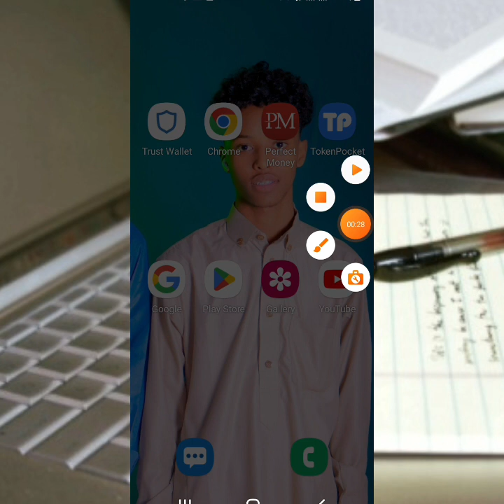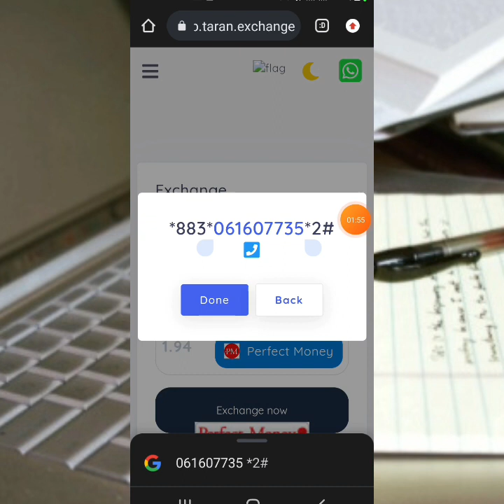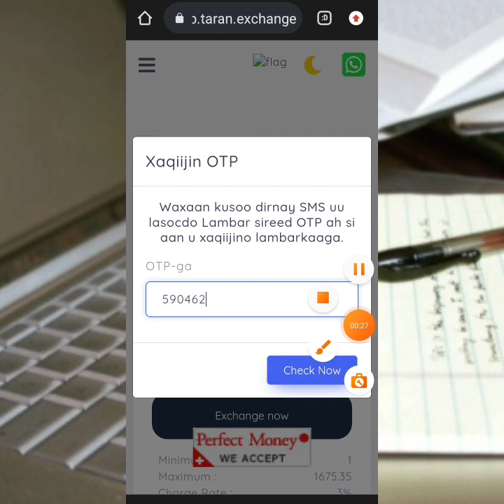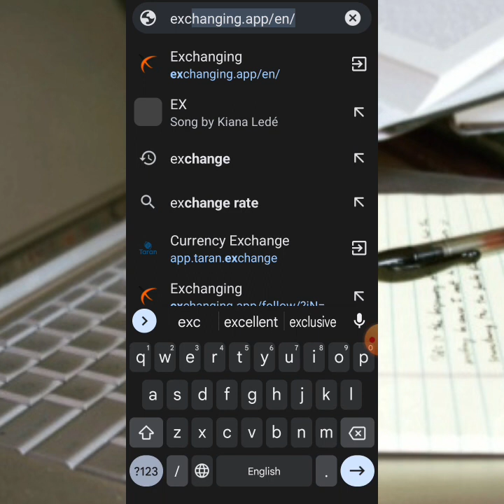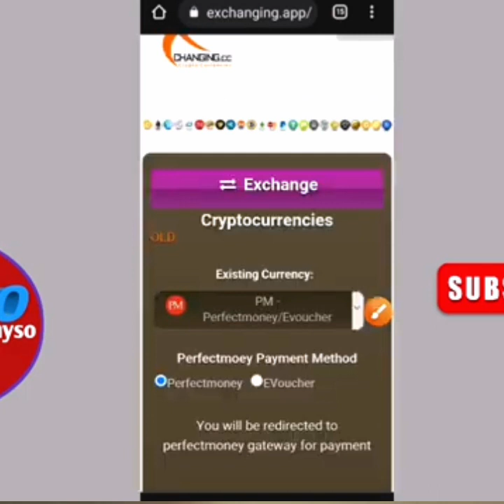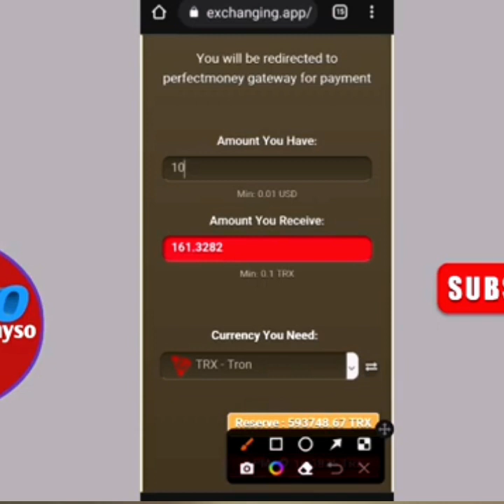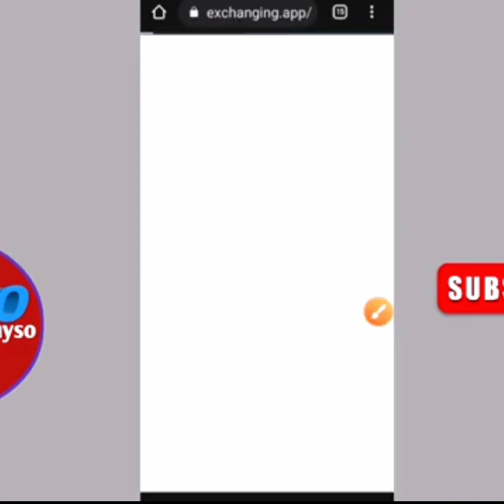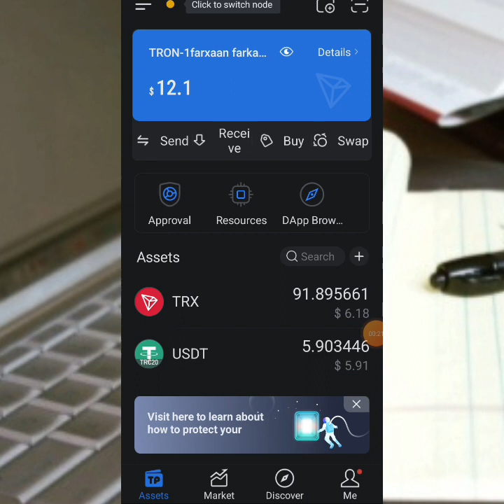Sida perfect iyo cryptocurrency lacag loo dhigto (trust wallet USD TRX BNB)